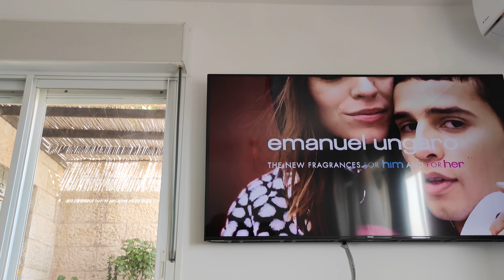L'homme by Emmanuel Ungaro EDT, episode N*22,unisex cheap alternative fragrance.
In today episode number 22, I am going to review a very nice cheap niche quality Perfume
'' L'homme by Emmanuel Ungaro EDT  men'' , however in my humble opinion it is it is a unisex cheap alternative fragrance to a few more expensive fragrances.
Yours Marco.